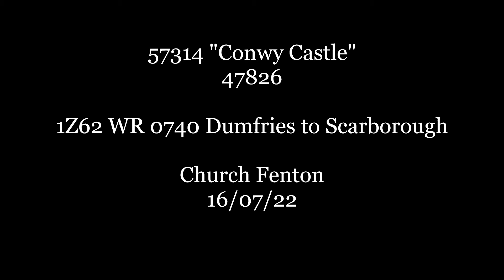57314 "Conwy Castle" & 47826 WR 0740 Dumfries to Scarborough Pass Church Fenton 16/07/22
1Z62 WR 0740 Dumfries to Scarborough
57314 "Conwy Castle"
47826

Church Fenton
16/07/22